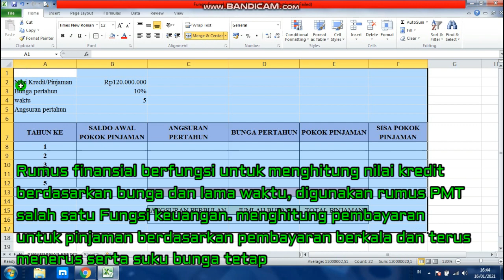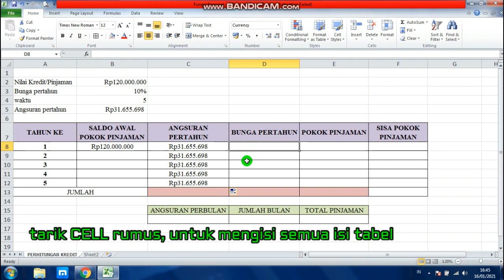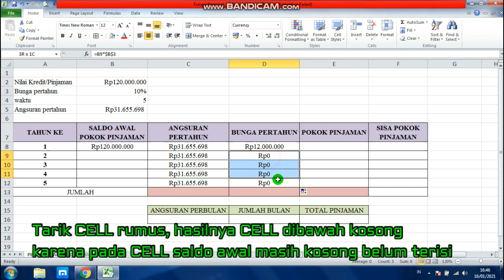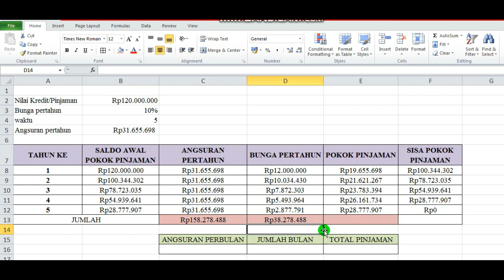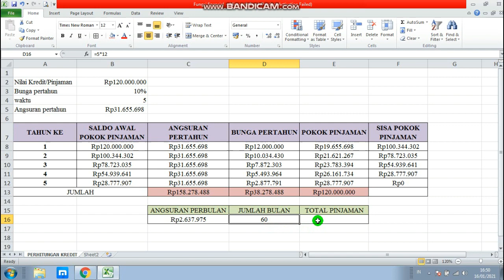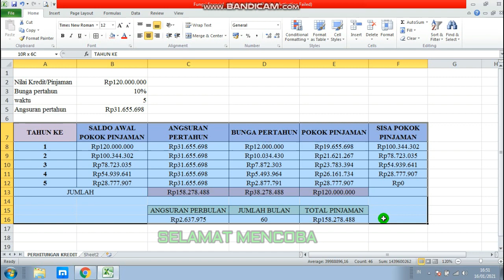LATIHAN 12 "FUNGSI RUMUS FINANSIAL" (MENGHITUNG KREDIT PINJAMAN),, MICROSOFT EXEL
Pada latihan 12 kita akan mempelajari fungsi dari rumus finansial dengan menggunakan PMT untuk menghitung kredit pinjaman untuk mengetahui berapa jumlah pokok dan bunganya dengan periode jangka waktu yang sudan ditentukan, selamat belajar!!!